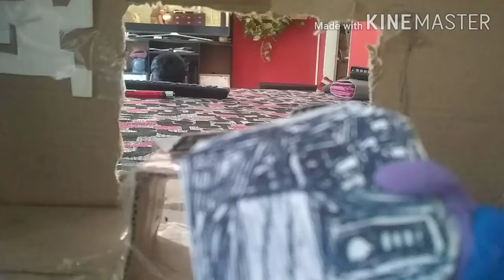17 de junio de 2020